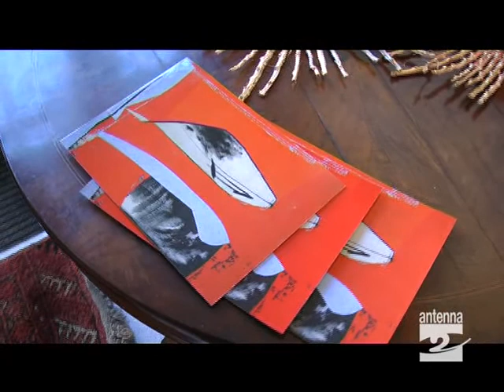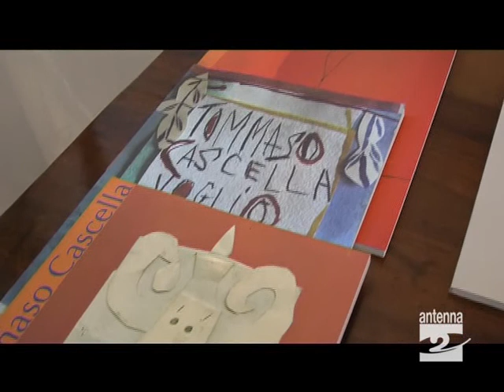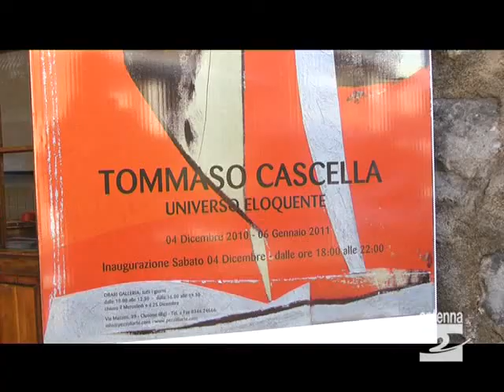Clusone_mostra_l'Universo_ci_parla_di_Tommaso_Cascella_Antenna_2_TV_041210.avi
E' stata presentata oggi (sabato 4 dicembre 2010) la mostra dell'artista Tommaso Cascella presso la galleria di Arte Contemporanea di Franca Pezzoli a Clusone.